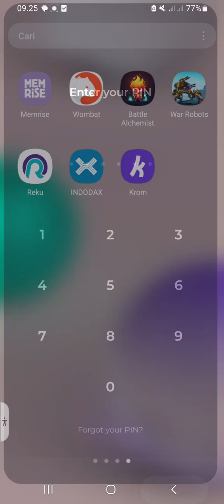menyiapkan makan pagi(2)